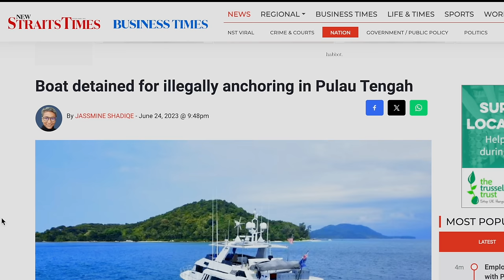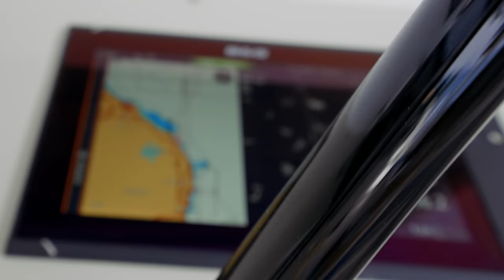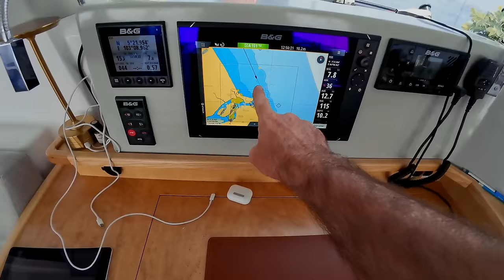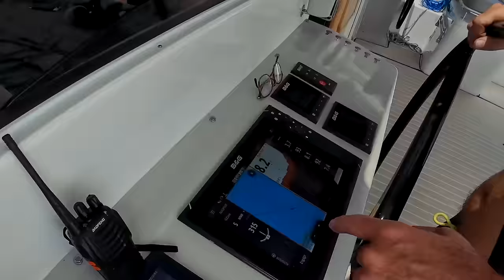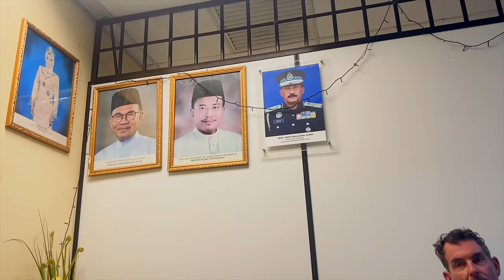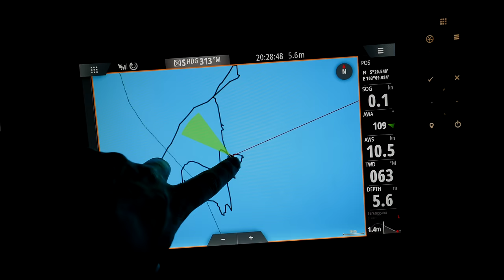A Difficult Sailing Experience in Malaysia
Welcome to this week's episode where we arrive into Malaysia and immediately run into some difficulty.

MUSIC
Artlist